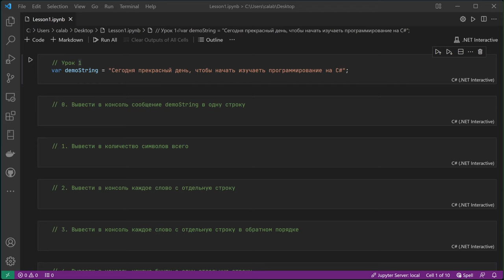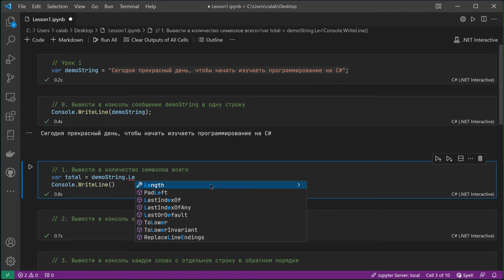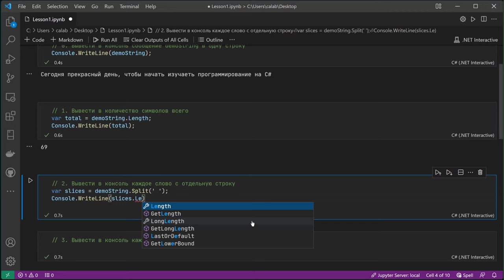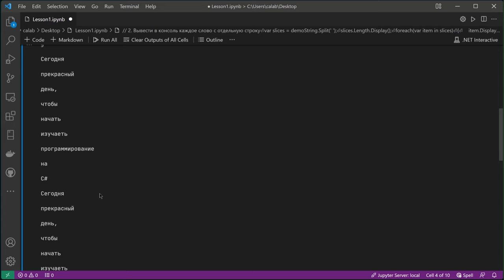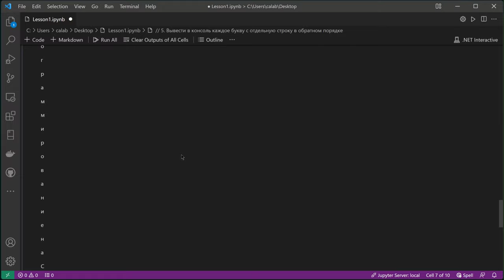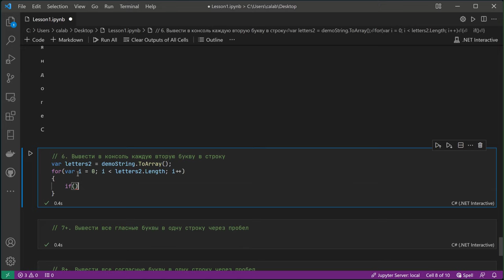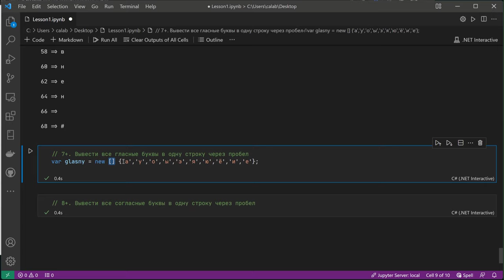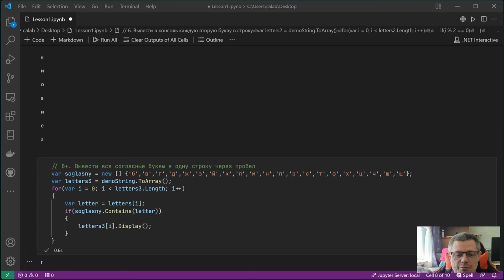Программирование на С# (урок 1)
Видео для начинающих программистов, которые только начинают писать код на языке программирования C# (CSharp).
В мой адрес приходит много вопросов, причем, разного уровня: от самых простых "как вывести на экран..." до "как построить микросервисную архитектуру".

Напишите в комментариях, на сколько данный формат полезен для вас лично.